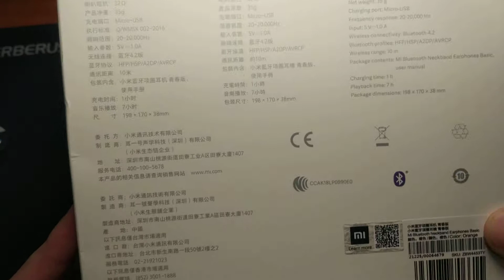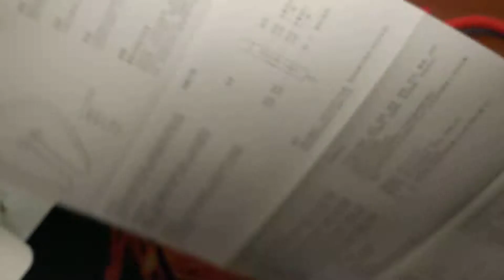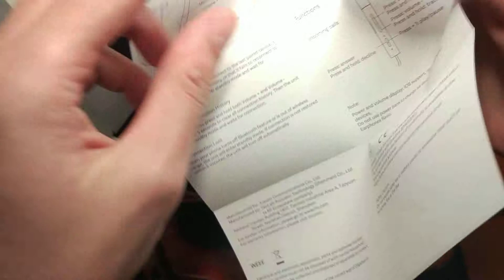Xiaomi Necklace Bluetooth Earphone Wireless Earbuds with Mic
instaram - best_china_discount